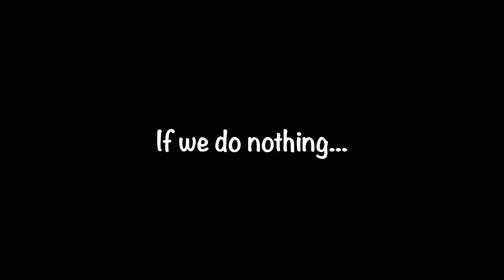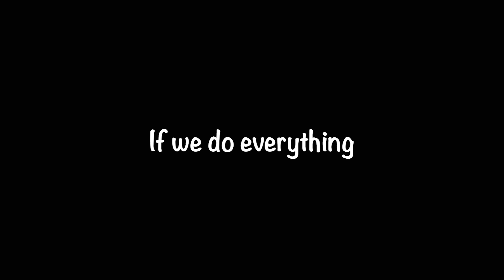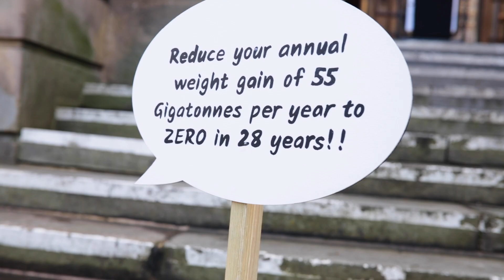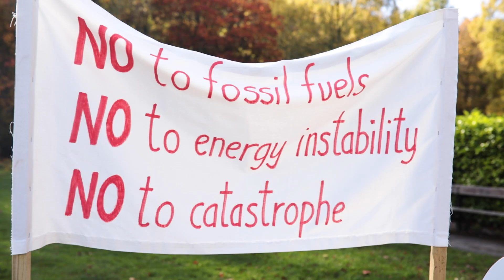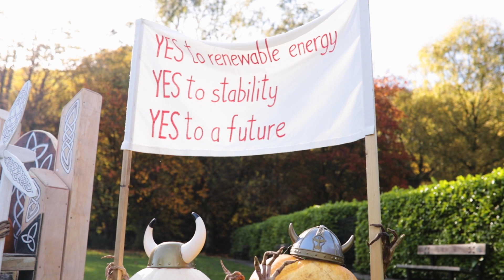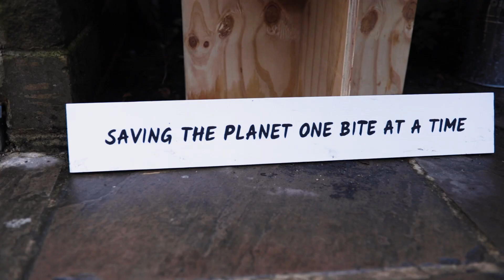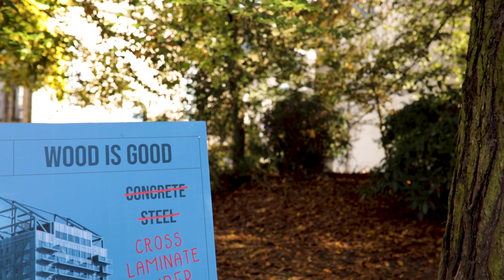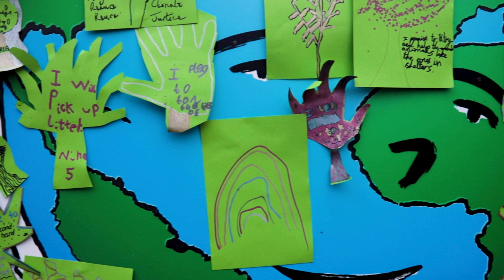Hebden Bridge Pumpkin Trail 2022 - A Voice from the Future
The Hebden Bridge Pumpkin Trail this year imagined what the world would look like in 2084.